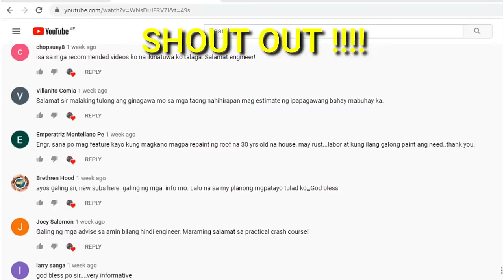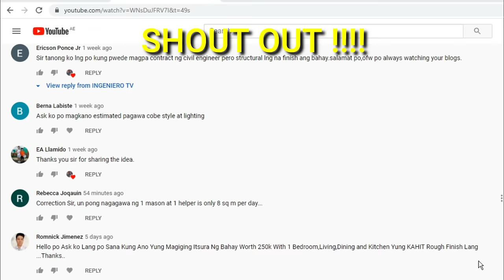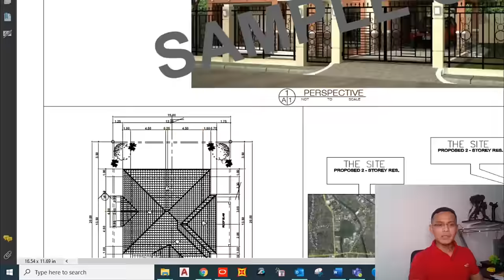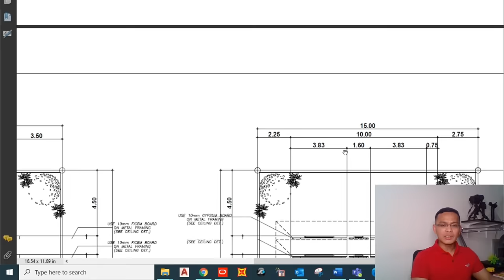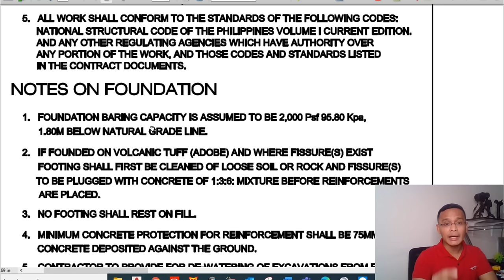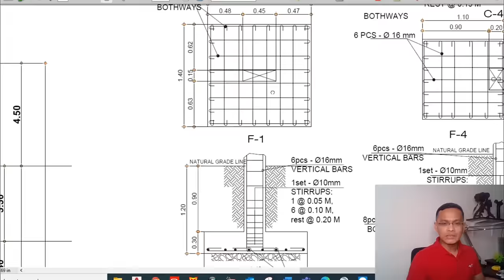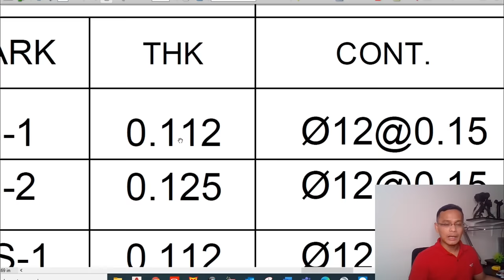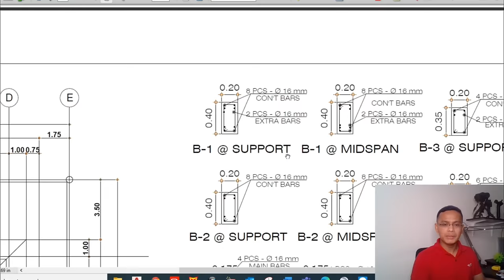PAANO TAMANG PAG BASA NG PLANO NG BAHAY? Part 1 (Architectural & Structural)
TIP: Wall cracks DIY